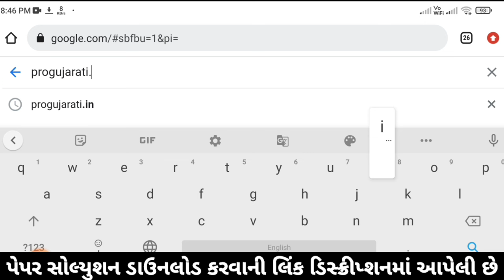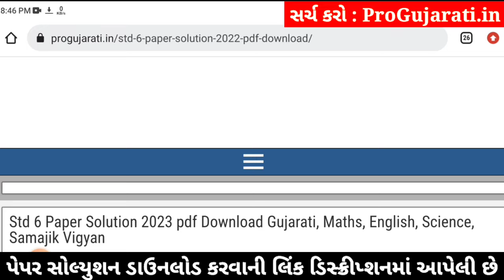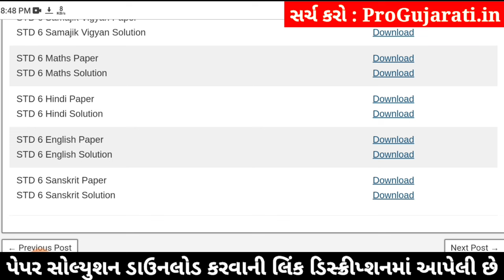std 6 sanskrit ekam kasoti 3/2/2024, dhoran 6 sanskrit ekam kasoti, std 6 ekam kasoti sanskrit 2024